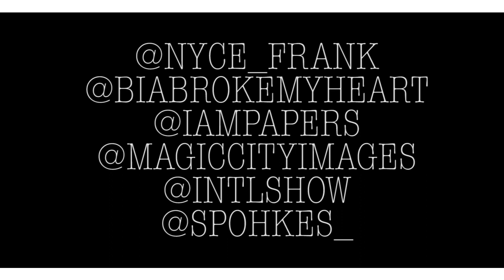NYCE FRANKLIN & BIA - Behind The Scenes On Me Treestyle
MOPREMIERE

On Me (TreeMix)